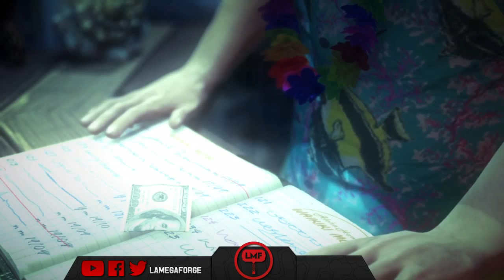HITMAN: BREIVIK-O-TRON sur ᛉᛏᚦ - 1 / 2